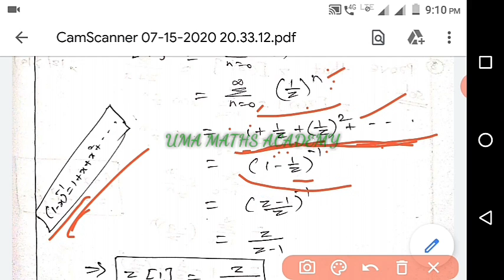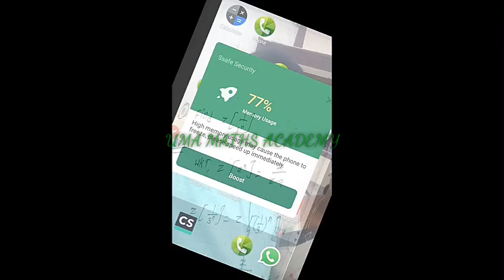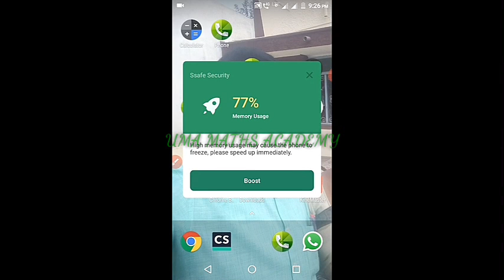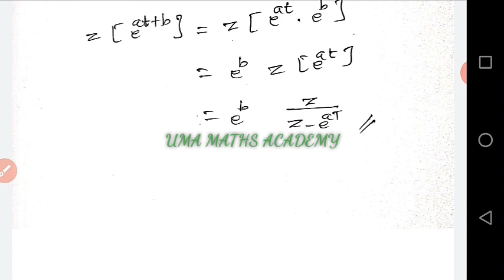B.E-MATHS 3 / TNEB /TRB /Z TRANSFORM (PART A)